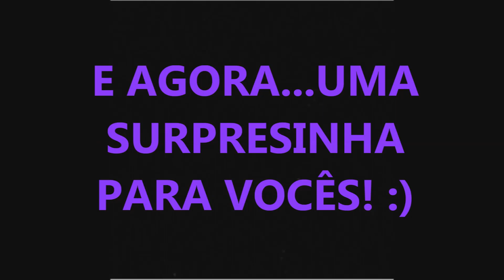O QUE NÃO FAZER NA CASA DA SUA MELHOR AMIGA | Nois Faria